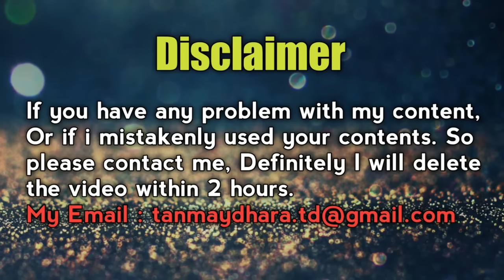Ribal Vita | Fully Hard Energized Mix | DJ Tanmay Kalna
Song :- Ribal Fita (Odia Song) | Fully Hard Energized Mix | DJ Tanmay Kalna

 About : DJ Tanmay Kalna is a YouTube Channel, where you will find All Type Dj Remix Video in Bengali, Hindi , Bhojpuri , Nagpuri , Purulia , Khortha Dj Songs New Video is Posted Day By Day :)